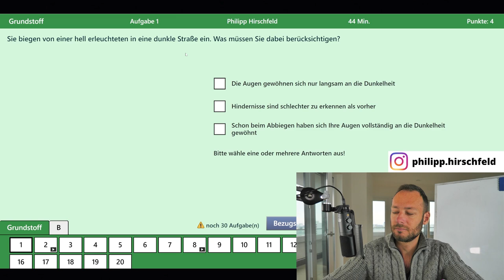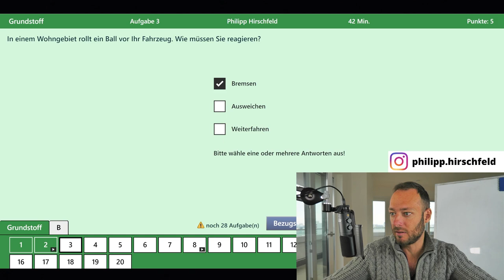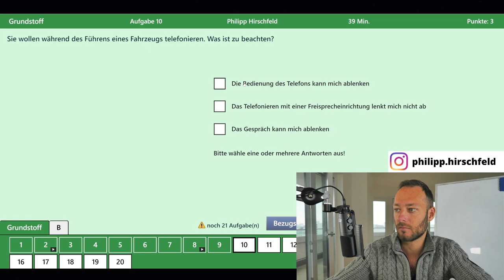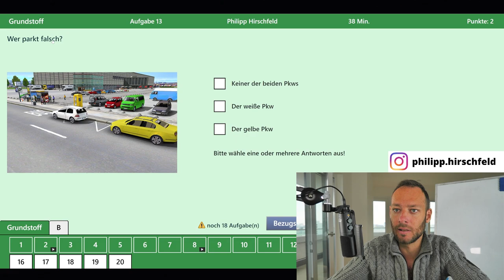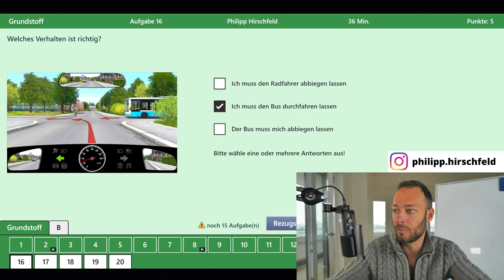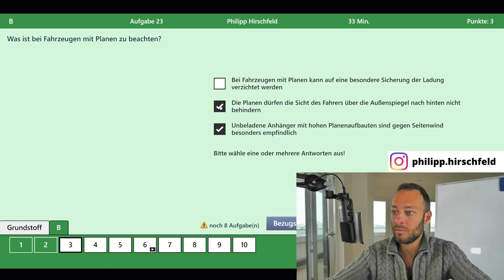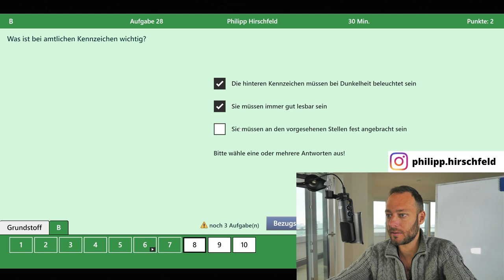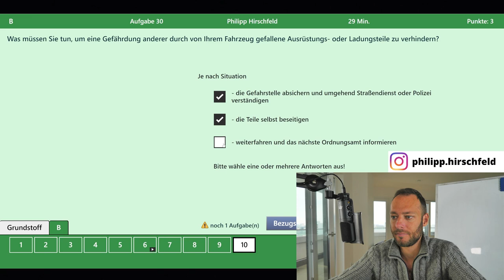Auf Geht's Buam zur Prüfung!